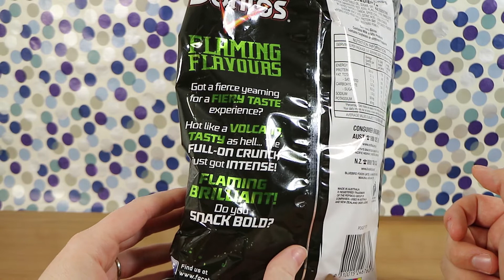Japanese Wasabi Flavoured Doritos! Food Tasting Review | Birdew Reviews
We taste the new Japanese Wasabi Doritos! Caution! Extreme Heat!

Blind bag openings, food reviews & Board Game Reviews! Don't miss out!